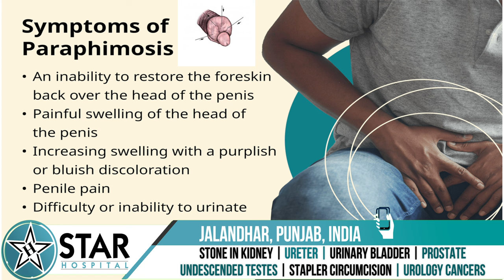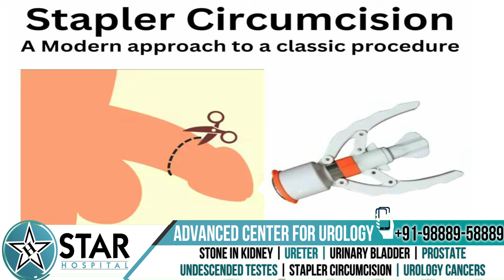What is Paraphimosis in Hindi - its Symptoms & Treatment | Foreskin peechay atak jaye to kya karein?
What is Paraphimosis in Hindi - Symptoms & Treatment | Foreskin peechay atak jaye to kya karein?

265, Lajpat Nagar, Guru Nanak Mission Chowk,

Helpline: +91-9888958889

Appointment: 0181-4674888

- Deluxe Suit
- Local Accommodation

Let's discuss paraphimosis, a condition less commonly understood compared to phimosis. While phimosis is known as the tightness of the foreskin, paraphimosis occurs when the tight foreskin is forcibly retracted and gets stuck behind the glans. This can lead to significant swelling or edema of the foreskin, preventing it from returning to its original position.

Paraphimosis is an emergency because if the foreskin is not promptly returned, the swelling will increase, potentially causing gangrene, severe infection, and irreversible damage to the area.

If someone experiences this complication, with the foreskin stuck behind the glans and unable to return due to swelling, they should immediately go to the nearest hospital. Doctors can easily reduce this condition. The area will first be numbed with anesthesia injections, and then steps will be taken to reduce the edema. This might involve injecting the swollen area to remove fluid or using a needle to prick and drain it. After this, the skin can be gently pulled back to its normal position.

Post-procedure, doctors will typically recommend a circumcision after some days to prevent the recurrence of the problem. Nowadays, stapler circumcision is available, which offers a fast recovery, perfect circular cutting, and minimal blood loss.

We hope this video provided you with the necessary information about paraphimosis and that you will seek immediate treatment to quickly return to normal life. Thank you.